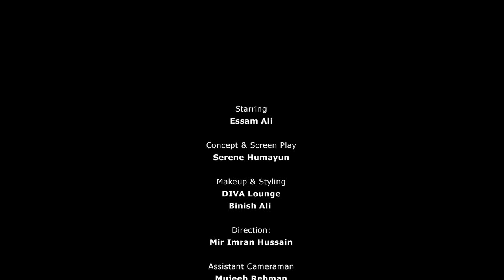DIL JANIYA - Serene Humayun [Official Full Video]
D I L J A N I Y A
Singer: Serene Humayun
Starring: Serene & Essam Ali
Date Released :15th March 2013